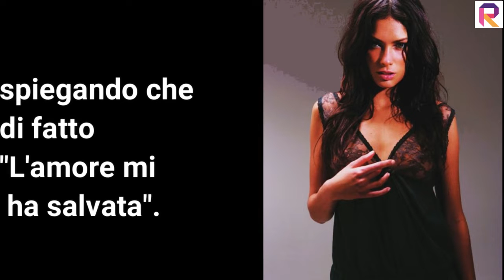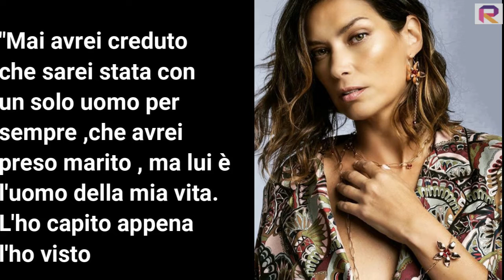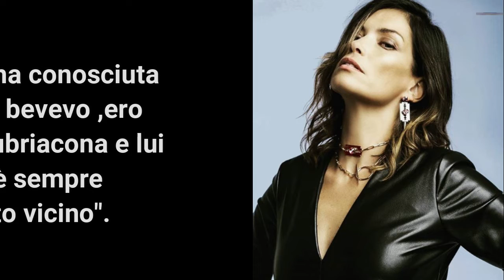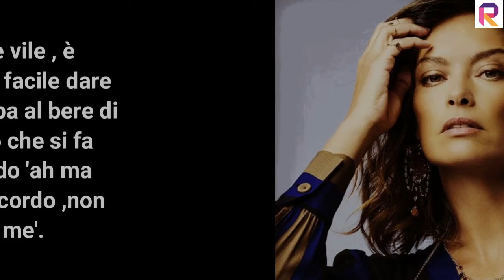FERNANDA LESSA AL GRANDE FRATELLO VIP 4 IN LACRIME PER IL MARITO LUCA ZOCCHI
FERNANDA LESSA AL GRANDE FRATELLO VIP 4  IN LACRIME PER IL MARITO LUCA ZOCCHI  PARLA DEL SUO PROBLEMA CON L'ALCOL
"Invincible"Eau De Parfum Pour Homme